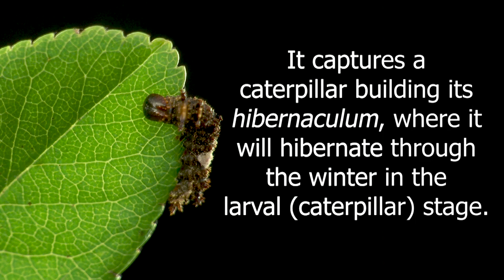Caterpillar Turns Leaf Into Sleeping Bag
Instead of forming a chrysalis and and completing their metamorphosis into a butterfly in one season, the caterpillars of some butterfly species hibernate if they hatch later in the year. In this time lapse video, the caterpillar of the Red Spotted Purple butterfly is building a hibernaculum. This is where it will spend the winter in its larval (caterpillar) stage, and then emerge in the spring to continue growing. The time lapse was shot over 22 hours.